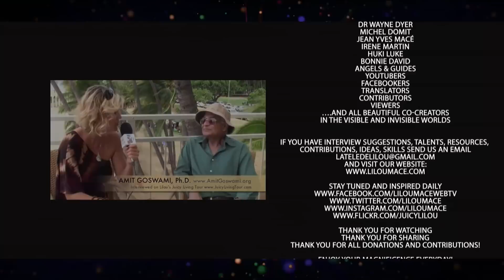No excuses to make a DREAM come true!!! Mischa Richter the Baker's table, KOREA